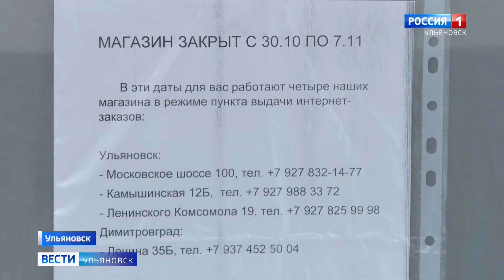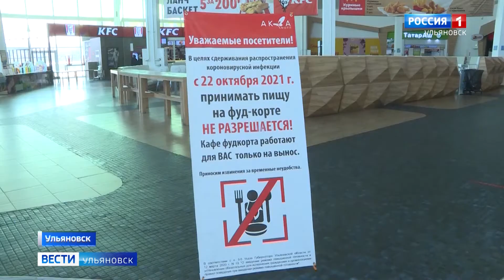Ульяновская область работает в режиме жестких ограничений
Измененный указ о повышенной готовности ввел с 30 октября и по 7 ноября нерабочие дни. На каникулы ушли не только школьники, но и многие предприятия и торговые точки. Новые меры безопасности должны помочь разорвать механизм передачи инфекции. Антиковидные реалии в следующем материале.